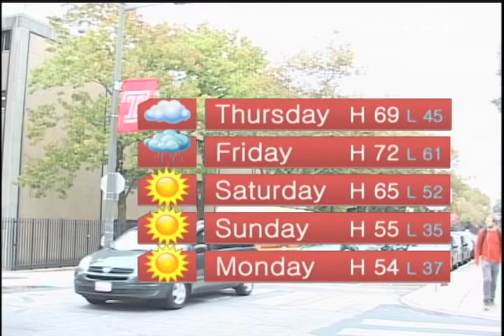Update Now: October 30, 2013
From the Temple Update newsroom, this is Update Now. Here is what's making headlines right now...

- Video footage of man who assaulted professor released by police
- Womens Volleyball hosts conference leader